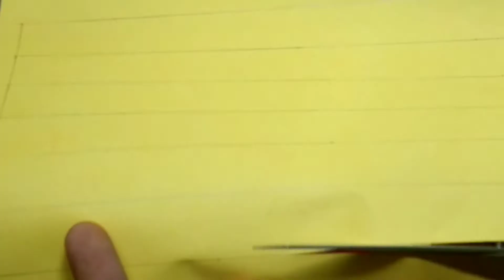Simple paper flowers❤️🌼 | Color Paper flowers | DIY | Malayalam | C & S Vlog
Hi dears,

          Today,we can make a beautiful flower with color papers...Please try it out...

Thankuuu❤️

~Materials used~

color paper

scissor

fevicol

aluminium wire

green tape